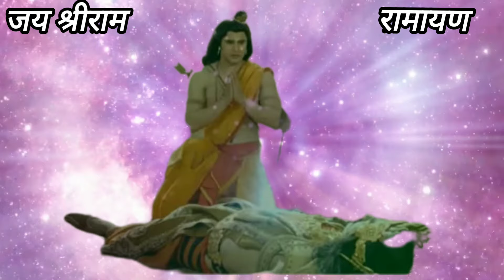श्री राम ने लक्षमण से क्या कहा।। मरते समय रावण ने लक्षमण को कौन सी बाते बताई।।🙏🙏🥀🙏🌹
श्री राम ने लक्षमण से क्या कहा।। मरते समय रावण ने लक्षमण को कौन सी बाते बताई।।🙏🙏🥀🙏🌹 रामायण।। अनमोल वचन। अनमोल विचार। ज्ञान। कर्म।shuklavinod77